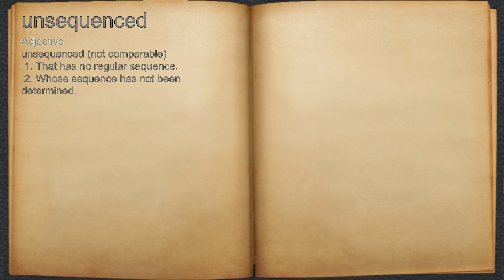What does unsequenced mean?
A spoken definition of unsequenced.

Intro Sound:
Typewriter - Tamskp